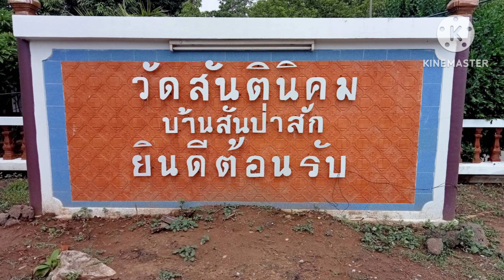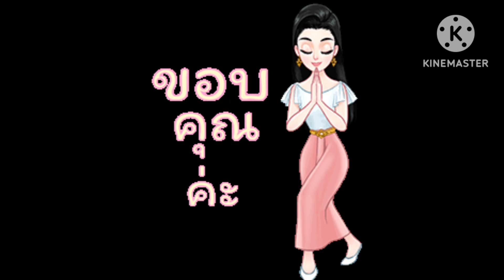Ep.342 พาชมวัดสันป่าสัก/ร​ฐา​ค่ะ​🇹🇭channel​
พาชมวัดสันป่าสัก